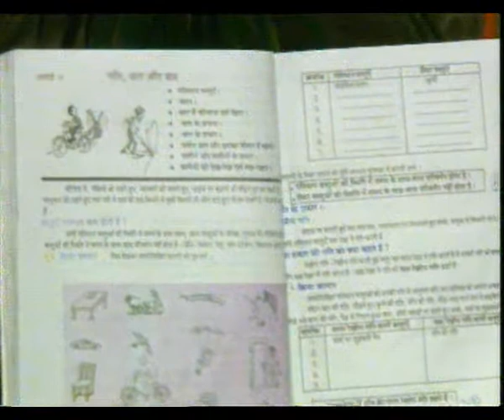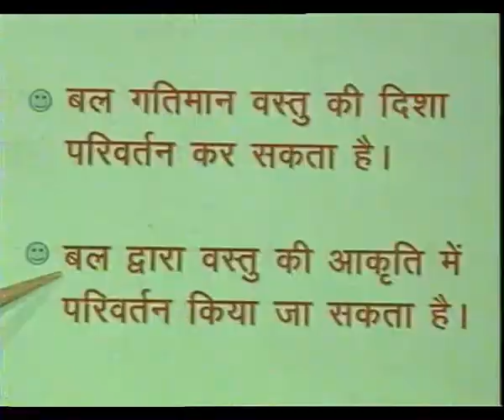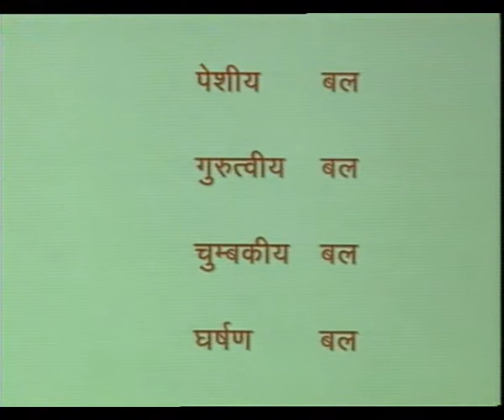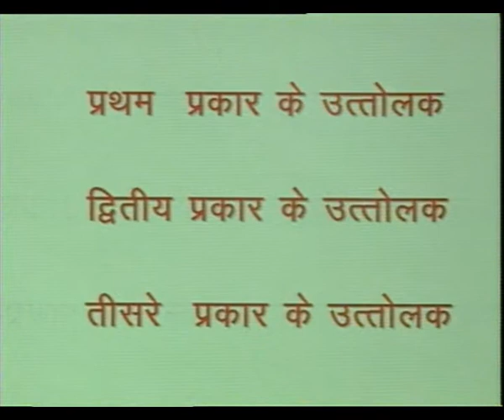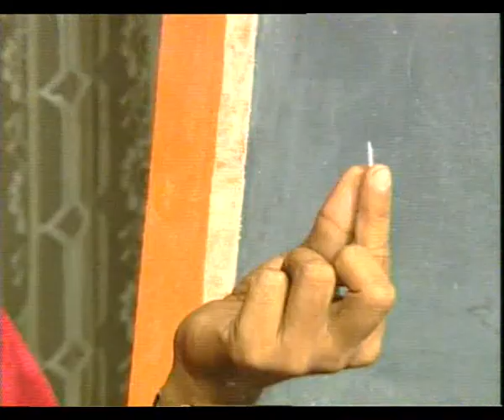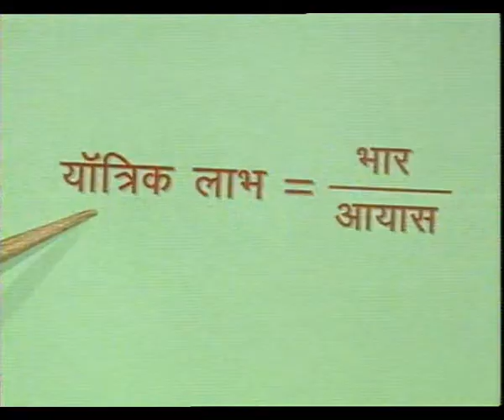GATIBAL 2 / गतिबल-2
इस कार्यक्रम में विज्ञान विषय के अन्तर्गत गति एवं बल के बारे में जानकारी दी गई।